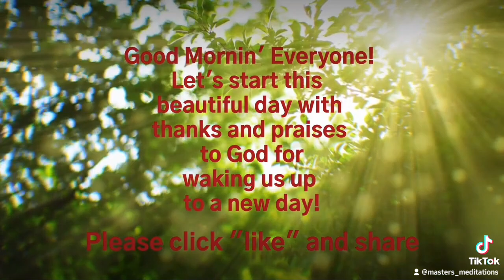Good Morning!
Good morning people, let's give God some praise on this wonderful morning. If you can see this post, then He's opened your eyes yet again to life and living for another day! Thank Him y'all !